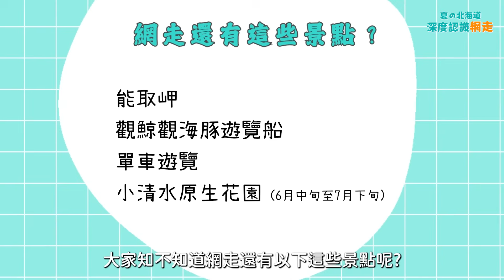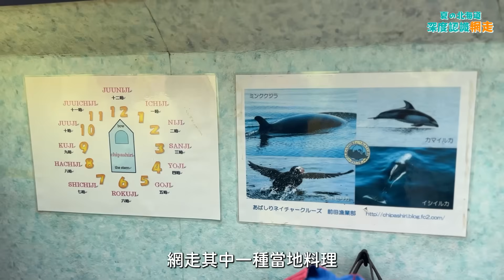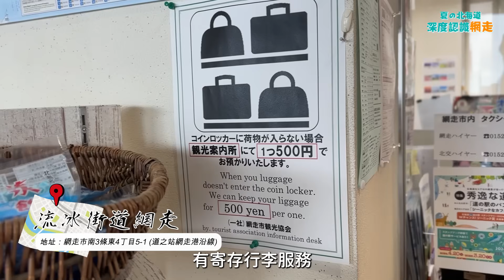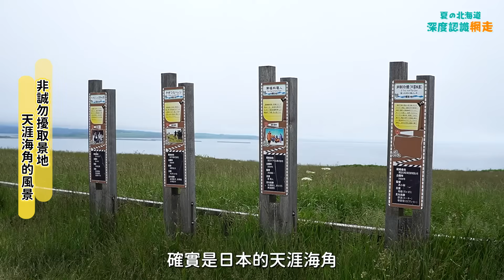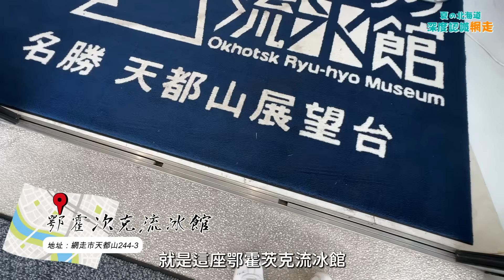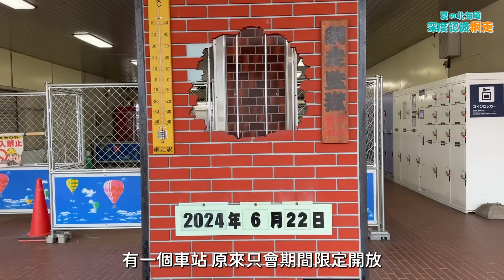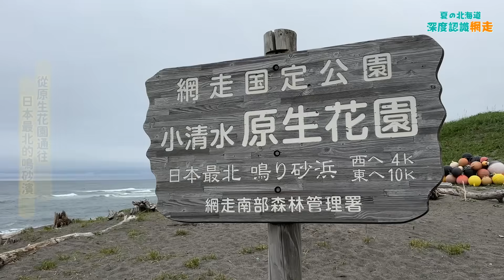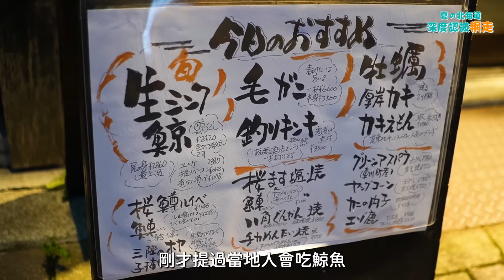北海道網走攻略🌼第一次坐鯨魚海豚觀光船3小時 成功嗎? 凍到穿滑雪衣? 限定開放JR原生花園站｜流冰館｜租單車注意&路線｜能取岬｜真正的日本深度旅遊!!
東京明明近40度，網走竟然凍到着滑雪外套?
今年夏天我去北海道避暑！超舒服～
沒想到有鯨魚海豚觀光船！
挑戰3小時成功嗎？
冬天被流冰覆蓋的網走，
來到夏天原來可以這樣玩！
一次過和大家分享所有路線、行程。

📍流冰街道網走
地址：網走市南3條東4丁目5-1 (道之站網走港沿線)

📍網走 Nature Cruise - Whale, Dolphin & Bird Watching
地址：網走市南3條東4丁目5-1 (網走市觀光協會)

📍Arcadia
地址：北海道網走市新町2丁目3-1

📍鄂霍茨克流冰館
地址：北海道網走市天都山244-3

📍Cafe & Cake 風花
地址：北海道網走市字呼人121-7

📍JR釧網本線（釧路～網走）
地址：JR釧路站～網走站

📍小清水原生花園
🤌🏻最佳賞花期：6月中～7月末
地址：北海道斜里郡小清水町字濱小清水2番

📍JR北濱站
地址：北海道網走市字北濱

📍酒菜亭 喜八
地址：北海道網走市南4條西3

📍網走市觀光協會 單車租借
地址：北海道網走市南3條東4丁目5-1 流冰街道網走

鳴謝協力：網走市觀光協會

節錄：
00:00 出發北海道網走避暑 帶大家深度認識網走
01:14 網走Nature Cruise 賞鯨魚＆海豚
06:20 流冰街道網走
06:54 租單車遊網走 二之岩海岸＆能取岬
08:07 Arcadia 意大利餐廳
09:24 鄂霍次克流冰館
11:40 Cafe & Cake風花
12:37 網走站－原生花園站
13:25 小清水原生花園
14:35 JR 北濱站 全日本最近鄂霍次克海的車站
15:54 酒菜亭 喜八
16:48 總結網走旅程